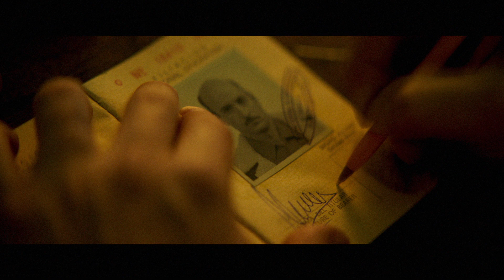Matar a Pinochet - Trailer (HD)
Matar a Pinochet - Trailer Oficial (2020)

Sinopsis: Chile, septiembre de 1986. Tamara es la mujer que pudo haber cambiado la historia de todo un país. A la cabeza de los guerrilleros del Frente Patriótico Manuel Rodríguez, toma la única decisión posible: matar a Pinochet. Tamara habría cambiado la historia, pero el espionaje y la traición la dejaron a un solo paso de la revolución

Dirección: Juan Ignacio Sabatini
Reparto: Daniela Ramírez, Cristián Carvajal, Juan Martín Gravina, Gabriel Cañas, Gastón Salgado, Julieta Zylberberg